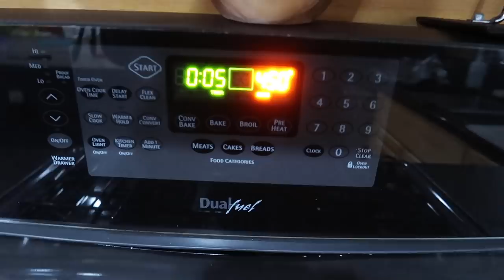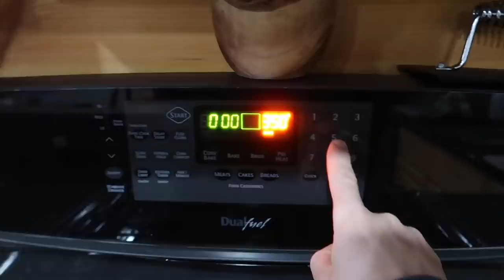This Saves alot of Money | How 3 Goats and 17 Chickens Make Compost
How we are using our 3 goats and 17 Chickens to make compost for us this winter. We are getting more work and product from them and they get a job to do which makes them happier!

Daily Uploads!